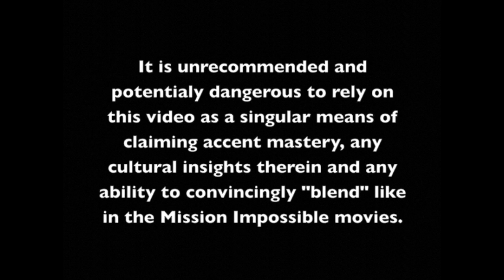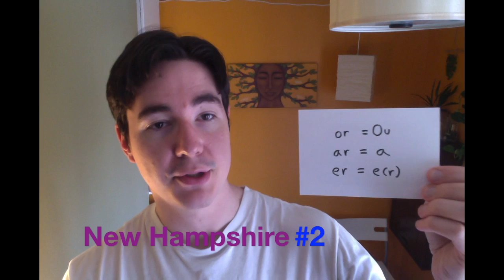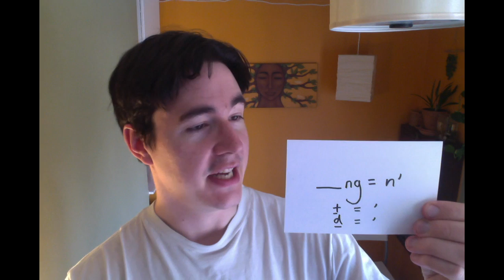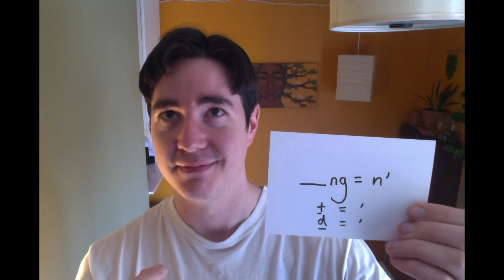Audiobook Narrator Matt Haynes NEW HAMPSHIRE ACCENT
Audiobook narrator Matt Haynes shares five highlights from his start on the New Hampshire accent, then uses his favorite practice technique of applying the accent to song lyrics. This week: "Plainsong" by The Cure